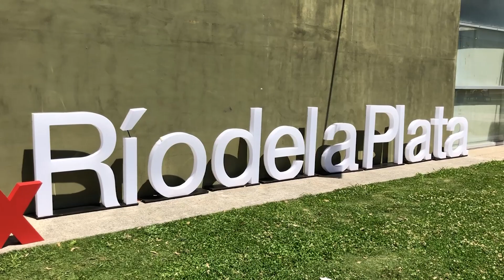¿Qué son los Clubes TEDx? - "Los próximos 10 años"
TEDxRíodelaPlata cumplió 10 años, y para celebrarlo convocó a jóvenes de todo el país para pensar sobre los temas que les preocupan. El festejo se llevó a cabo con un evento multitudinario realizado en @tecnopolis, el 23 y 24 de octubre, con el lema “Los próximos 10 años”. Tres jóvenes que participan en los @clubesteded.ar fueron oradores este año.

El programa Clubes TED-Ed es una iniciativa de TEDxRiodelaPlata y lleva 5 años trabajando junto a escuelas y organizaciones educativas de todo el país, que buscan embarcarse en la aventura de acompañar a sus estudiantes en el descubrimiento, la exploración y la presentación de ideas en forma de charlas cortas al estilo TED.

Te invitamos a reflexionar junto a Yael Cupinoffy, Manuel Fernández Burda y Carolina Colman, oradores de Clubes TED-Ed.